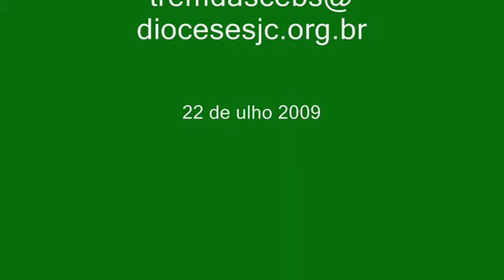Acolhida/ 12º intereclesial das CEBs